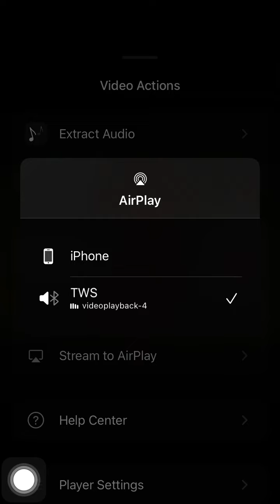Kho Gaye hum kahan / agar tum sath hoo lofi song 🎵 +remix